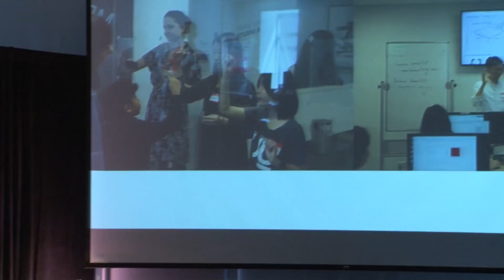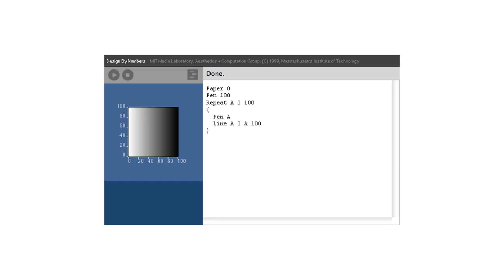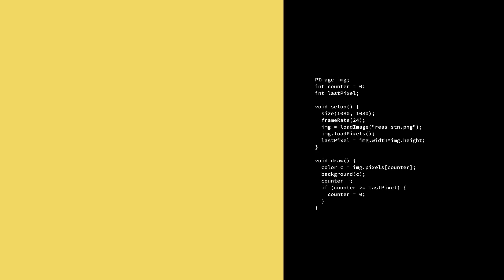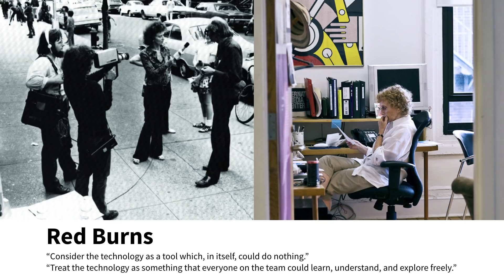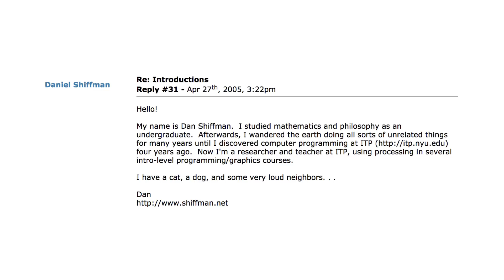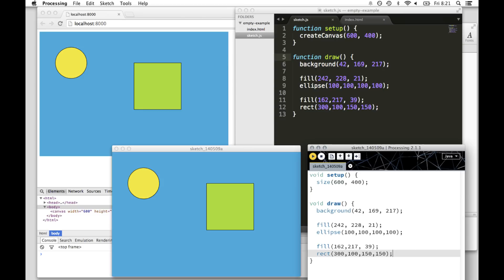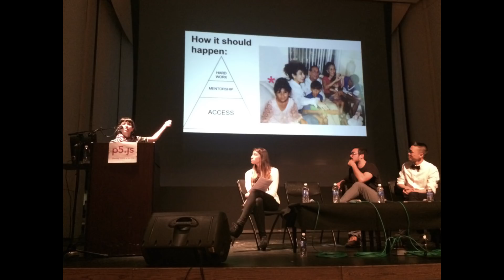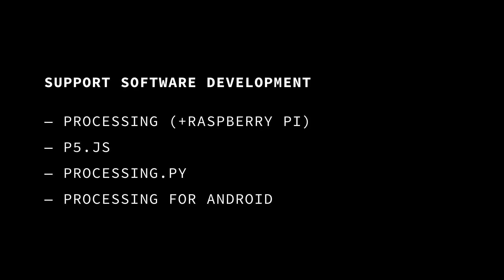Introductions - Processing Community Day 2017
Taeyoon Choi welcomes everyone to Processing Community Day 2017 and introduces the Processing Foundation: Ben Fry, Lauren McCarthy, Casey Reas, Daniel Shiffman and Johanna Hedva.